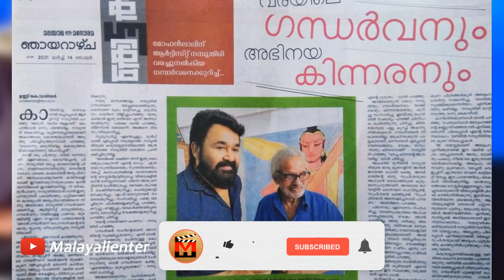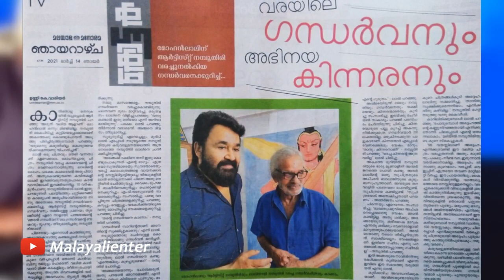ആ വാക്കുകൾ കേട്ട് മോഹൻലാൽ ശരിക്കും! ഞെട്ടി പോയി! പിന്നെ ലാലേട്ടൻ പറഞ്ഞത് കേട്ടോ? Mohanlal Shocked?